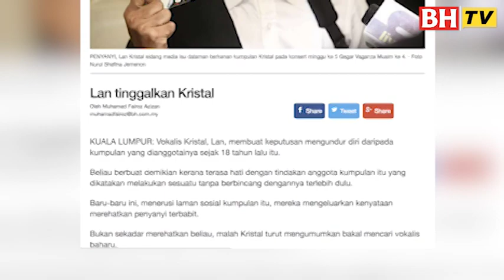[KAPSUL BHTV] APA KES - Dihambat kontroversi, Lan lupa diri?